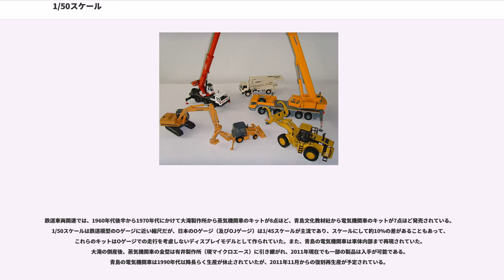1/50スケール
1/50スケール

1/50 スケールは、スケールモデルに使用される縮尺の一つで、主にダイキャスト製の建設機械などの模型に使用されている。
1/50スケールは主にメートル法を常用する国で使用される縮尺で、スケールモデルでは、ヨーロッパのメーカーから発売されているダイキャストモデルなどに使用されている。1970年代ころまでは、日本やヨーロッパのメーカーから飛行機などのプラモデルも発売されていた。また日本では、ソリッドモデルの標準スケールとなっている。
1/50スケールは航空機や戦車などのプラモデルの標準スケールである1/48や、鉄道模型に由来するOスケール（1/43.5から1/48）に近いため、それらの模型と組み合わせることも可能である。

1/50スケールのダイキャストモデルは、Conrad、Tekno、NZG、WSI、LionToysなどのヨーロッパのメーカーから発売されており、建設機械、タワークレーン、トラック、バスなどが製品化されている。これらの模型は、実物のメーカーが販売促進用に顧客に配布するための公式モデルとして作られることも多い。また、アメリカでよく見られる金属プレス製の建設機械の玩具に比べるとサイズは小さいが、ヨーロッパでは子供の玩具としても人気がある。

1960年代には、日本では国際標準スケールである1/48はまだあまり普及しておらず、1/50スケールのプラモデルが多数作られていた。

航空機のプラモデルでは、マルサン商店、フジミ模型、田宮模型などが1/50スケールでシリーズ展開を行っていた。マルサン商店は日本で最初に国産プラモデルを発売したメーカーであり、1968年に倒産するまでに1/50スケールの航空機キットを、日本機と外国機を合わせて30点ほど製品化している。ただし、外国機のキットはその多くがモノグラムやリンドバーグなどのアメリカのメーカーの1/48スケールキットをコピーしたものだった。マルサンの倒産後、一部の製品は日本模型と富士ホビーに引き継がれて再発売が行われた。日本模型に引き継がれたものはスケール表示を1/48に変えて、自社製の1/48スケールキットと共に生産が続けられ、その一部は2011年現在でも入手が可能である。

フジミ模型は1966年から1969年までに1/50スケールのジェット戦闘機とヘリコプターを10数点発売した。1970年からは新規に開発する製品のスケールを1/48に変更し、従来の1/50スケールキットもスケール表示を1/48に変更している。田宮模型も1963年から1967年までに1/50スケールの日本機を11点発売している。1972年から新製品の開発は1/48に移行し、旧製品のスケール表示の変更はなかったが、1978年に1/50キットは全てカタログから消えている。ただし、五式戦、彩雲、九九艦爆、零式水観など後期に発売された製品は、その後も何度か数量限定で再生産されている。また、今井科学、大滝製作所などからも1/50スケールの航空機キットが発売されていた。

戦車関連でも、1960年代から1970年代にかけて、エルエス、大滝製作所、今井科学などから1/50スケールの戦車キットが発売されている。大滝の製品は、大滝の倒産後同社製1/48スケールキットと共に有井製作所に引き継がれ、再発売が行われている。

鉄道車両関連では、1960年代後半から1970年代にかけて大滝製作所から蒸気機関車のキットが8点ほど、青島文化教材社から電気機関車のキットが7点ほど発売されている。1/50スケールは鉄道模型のOゲージに近い縮尺だが、日本のOゲージ（及びOJゲージ）は1/45スケールが主流であり、スケールにして約10%の差があることもあって、これらのキットはOゲージでの走行を考慮しないディスプレイモデルとして作られていた。また、青島の電気機関車は車体内部まで再現されていた。大滝の倒産後、蒸気機関車の金型は有井製作所（現マイクロエース）に引き継がれ、2011年現在でも一部の製品は入手が可能である。青島の電気機関車は1990年代以降長らく生産が休止されていたが、2011年11月からの復刻再生産が予定されている。

日本国外では、1960年代にフランスのエレールからジェット機とヘリコプターの1/50スケールキットが約20点、イタリアのアルティプラストからも第二次世界大戦時と戦後のイタリア機を中心に約10点発売されていた。アルティプラストの金型は後にチェコのSMERに移り、一部の製品は2000年代まで流通していた。